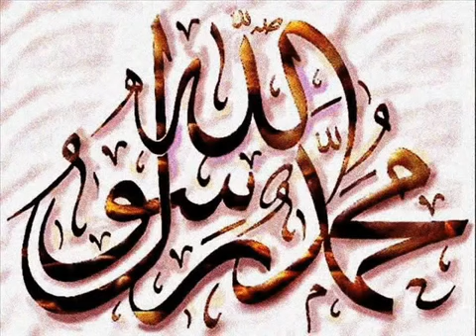Hadra Dhikr Nasheed - Sallallahu ala Muhammad´ sallallahu aleayhi wassallam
Essalâtu vesselâmu aleyke yâ Rasûlallâh

Essalâtu vesselâmu aleyke yâ Habîballâh

Essalâtu vesselâmu aleyke yâ Halîlallâh

Essalâtu vesselâmu aleyke yâ Nebiyyallâh

Essalâtu vesselâmu aleyke yâ Safiyyallâh

Essalâtu vesselâmu aleyke yâ Hayra Halkillâh

Essalâtu vesselâmu aleyke yâ Nûra 'Arşillâh

Essalâtu vesselâmu aleyke yâ Eminei Vahyillâh

Essalâtu vesselâmu aleyke yâ men Zeynehullâh

Essalâtu vesselâmu aleyke yâ men Şerefehullâh

Essalâtu vesselâmu aleyke yâ men Kerremehullâh

Essalâtu vesselâmu aleyke yâ men 'Azzemehullâh

Essalâtu vesselâmu aleyke yâ men 'Allemehullâh

Essalâtu vesselâmu aleyke yâ Seyyid el Murselîn

Essalâtu vesselâmu aleyke yâ İmâm el Muttekîn

Essalâtu vesselâmu aleyke yâ Hâtemennebiyyîn

Essalâtu vesselâmu aleyke yâ Rahmeten lil 'âlemîn

Essalâtu vesselâmu aleyke yâ Şefî'al Muznibîn

Essalâtu vesselâmu aleyke yâ Rasûle Rabbil 'âlemîn

ALLAHumma salli ve sellim ala seyyidina Muhammed ve ala ali seyyidina Muhammed ve sahbihi ve sellim aleyhi ve aleyhim tesliman kethiran kethira.